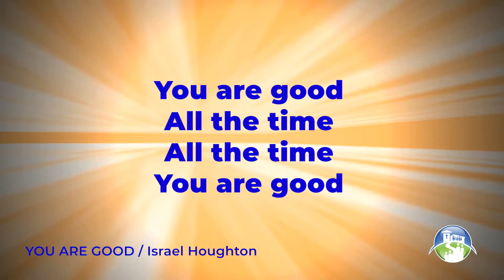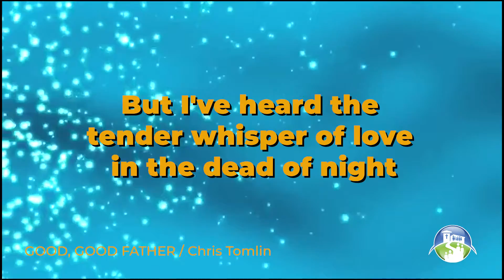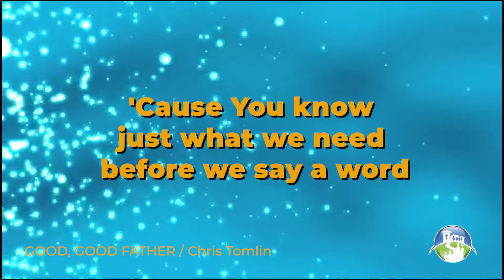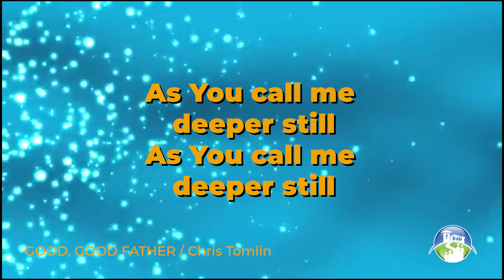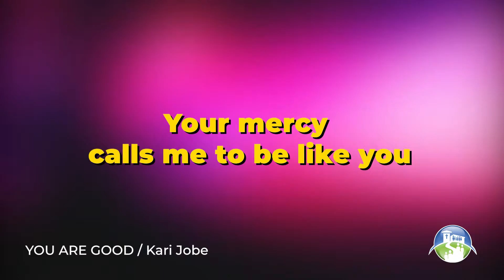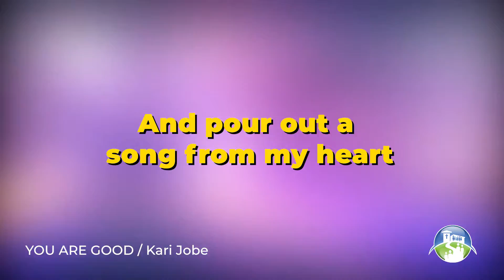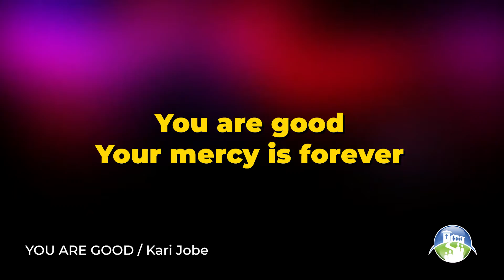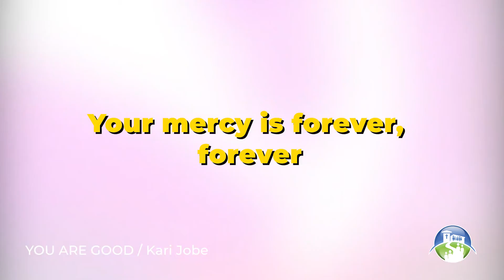You are Good/Good, Good Father and You are Good June 20, 2021 P&W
AGMCSM Online P&W Songs June 20, 2021